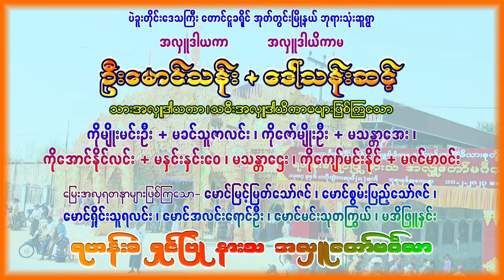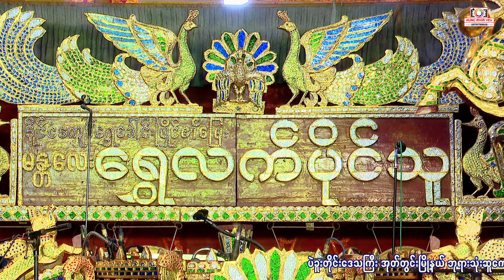နေဝင်ချိန်နီးပြီ ရွှေလက်ပိုင်သူဆိုင်း ဆို-နွေးနွေး ShweLattPaiThu Sai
အောင်မြင်ရိုက်ကူးရေး အဖွဲ့ မှ ကိုယ်တိုင်ရိုက်ကူးသည့်ဖြက်သည်။